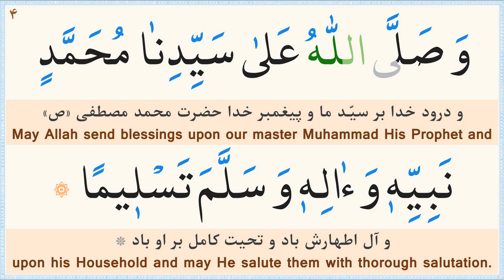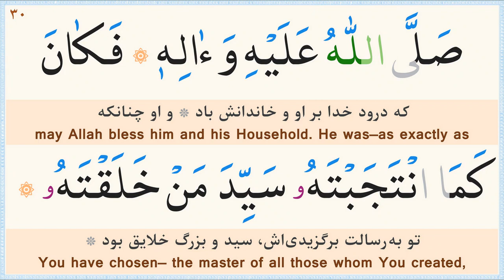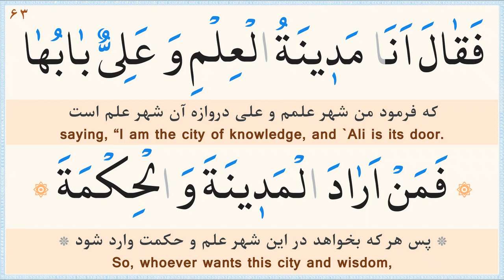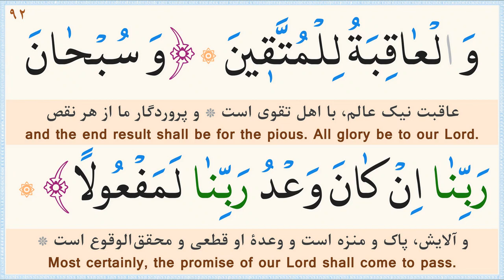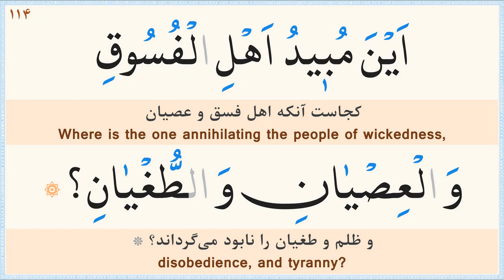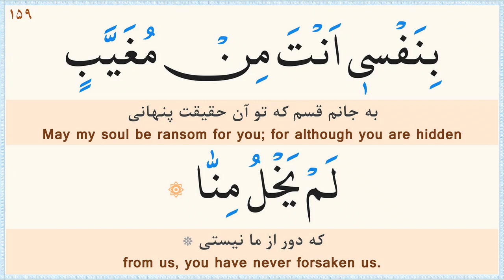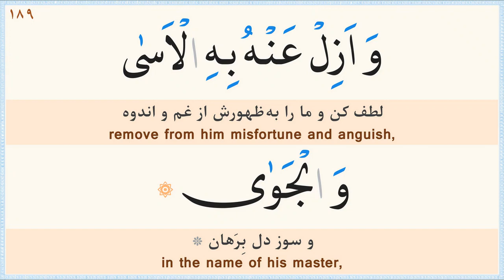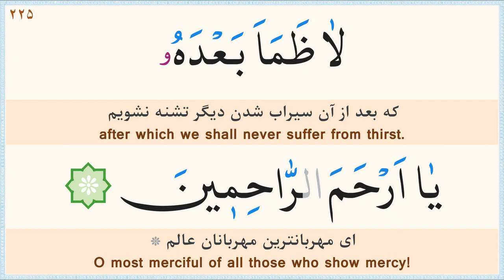Dua e Nudbah || دعاء الندبة || Recited by Mahdi Samavati || Farsh e Aza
FARSH E AZA
AVAILABLE ON GOOGLE PLAYSTORE.